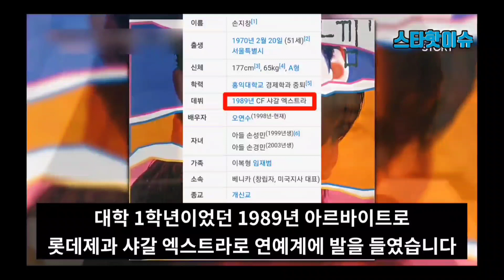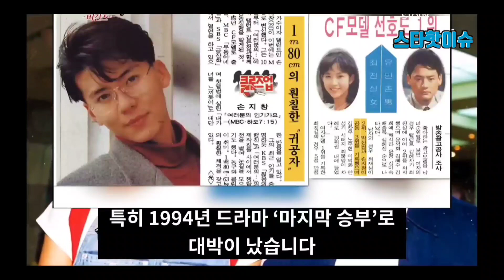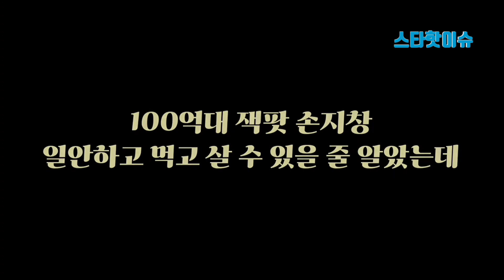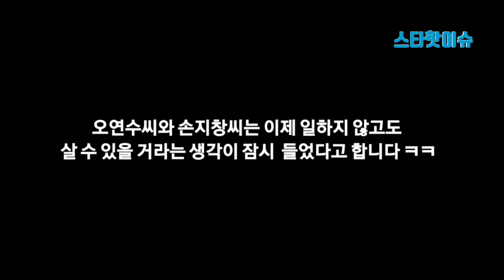혼외자 실토한 손지창 실체 / 정신이상자 / 100억 잭팟이 우스운 재산 / 드라마 중단 이유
손지창 과거와 현재 근황을 통해 그의 실체를 알려드립니다

*성원에 감사드리는 의미에서 매주 '댓글 이벤트'를 개최합니다!!

매주 월요일부터 일요일까지 업로드된 영상에 달린 댓글과 커뮤니티 댓글 중에서
매주 5분을 추첨해서  소중한 마음을 담은 선물을 보내드립니다

매주 화요일 영상을 통해서 당첨자를 발표하며 무료배송해드립니다

선물은 피부 전문의들의 공동연구 개발로 탄생한 메디컬 스킨케어 브랜드
닥터코스의  캐시미어 산양 단백질 샴푸입니다

요즘 유행하는 단백질 샴푸 써보셨어요?

딮클렌징을 해주면서 두피와 모발에 동시에 단백질과 여러가지 영양을 듬뿍 공급하는
영양크림 샴푸인데 차원이 다른 하이퀄리티 프리미엄 샴푸입니다

잦은 염색으로 두피와 모발이 허약한 상태가 되신 분들께 더욱 추천해드리고 싶어요
샴푸 후 린스나 트리트먼트를 사용하지 마시고 이 샴푸만 써보세요
놀랄만한 차이와 그 효과를 바로 확인하실 수 있을 거여요!

꾸준히 사용하시면 두피환경이 크게 개선되어 탈모에도 많은 도움을 받아보실 수 있을 겁니다!
사은품에 당첨되시고 써보시고 좋으면 많은 입소문 부탁드려요!

이 제품에 대해 좀 더 자세한 설명을 원하시는 분들이나 더욱 저렴하게 구매를 원하시는 분들은
아래 링크를 연결해주시기 바랍니다

또는 간편하게 24시간 전화주문이나 문의도 가능합니다
닥터코스 김준우 매니저 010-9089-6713

당첨자 발표는 개인적으로 따로 하지 않으니 반드시 커뮤니티를 확인하시기 바라고
일주일 안에 연락이 없을 경우 안타깝지만 다른 분께 기회가 돌아가는 것을 양해해주시기 바랍니다